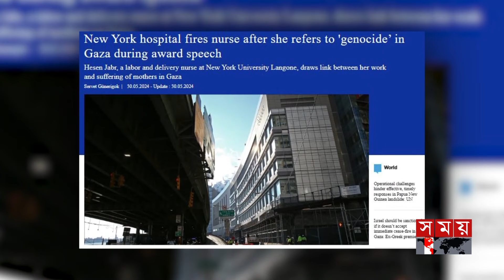যুক্তরাষ্ট্রে ইসরাইল বিরোধী মন্তব্য করায় চাকরি গেল নার্সের | US Nurse | Pro-Palestinian Movement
যুক্তরাষ্ট্রে ইসরাইল বিরোধী মন্তব্য করায় চাকরি গেল নার্সের | US Nurse | Pro-Palestinian Protests

Somoy TV: t.ly/Se1z
Somoy TV Bulletin: t.ly/iqIq
Somoy Entertainment: t.ly/3dWC
Somoy Sports: t.ly/iASp
SOMOY TV ISLAMIC: t.ly/zU6a

Somoynews.tv: t.ly/Y7ab
খেলার সময়: t.ly/xJ5H
সময়ের গল্প: t.ly/EW3M
এ সময়ের বাণিজ্য : t.ly/m3ir

Groups:
Somoy TV (Official)✅: t.ly/ajiO
Somoy Entertainment✅: t.ly/8CLh
Somoy Business✅: t.ly/4xaJ